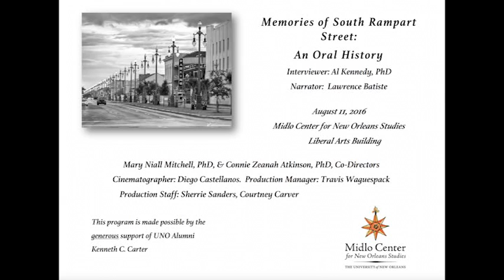Lawrence Batiste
Elder statesman of New Orleans music, drummer Lawrence Batiste talks about growing up in Louis Armstrong's neighborhood in New Orleans.